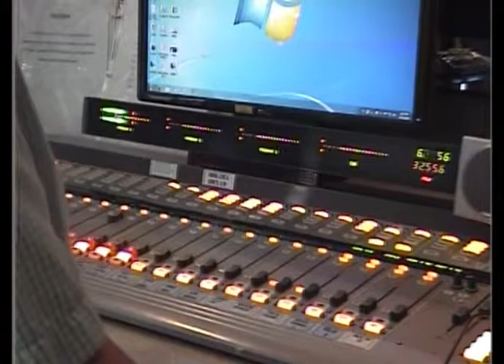FM99 | WNOR Norfolk, VA Aircheck Oct 2016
▬▬▬▬▬▬▬▬▬▬▬ஜ۩۞۩ஜ▬▬▬▬▬▬▬▬▬▬▬▬▬
▓▓▓▒▒▒░░░ Open This Description ░░░▒▒▒▓▓▓
▬▬▬▬▬▬▬▬▬▬▬ஜ۩۞۩ஜ▬▬▬▬▬▬▬▬▬▬▬▬▬

▬▬▬▬▬▬▬▬▬▬▬▬★Main★▬▬▬▬▬▬▬▬▬▬▬▬
WNOR (98.7 MHz "FM99") is a commercial FM radio station licensed to Norfolk, Virginia, serving the Hampton Roads (Norfolk-Virginia Beach-Newport News) radio market. WNOR is owned and operated by Saga Communications. It airs an active rock radio format.

WNOR broadcasts in the HD Radio (hybrid) format. Studios and offices are on Greenbrier Circle in Chesapeake. The transmitter is next to Riverside Memorial Park in Norfolk. The Class B signal covers Southeastern Virginia and Northeastern North Carolina.

🛑Software Used:
For intro/outro: Adobe After Effects
For music visualization: Candle Sonic Visualizer v1.1.11
For SDR spectrum visualization: Roman-Port Spectrum Video Renderer

▬▬▬▬▬▬▬▬▬▬★Social Media★▬▬▬▬▬▬▬▬▬▬▬▬